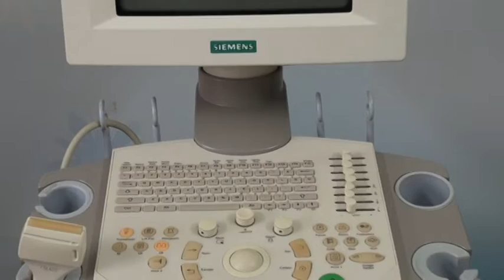SIEMENS SONOLINE ADARA @ INDIAULTRASOUND